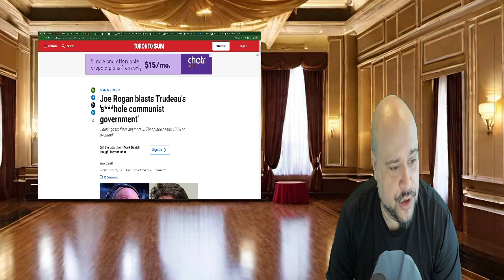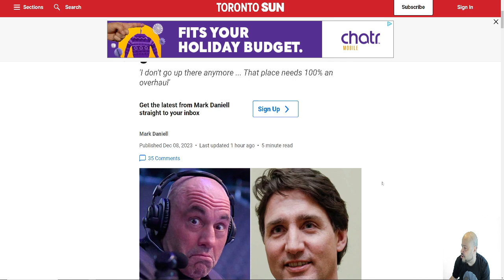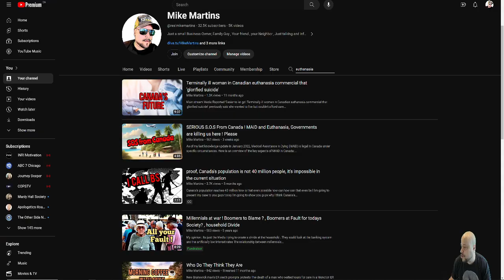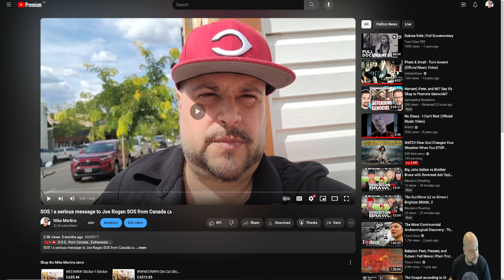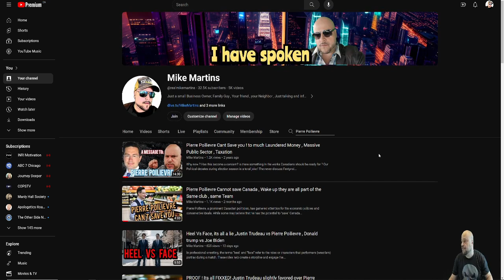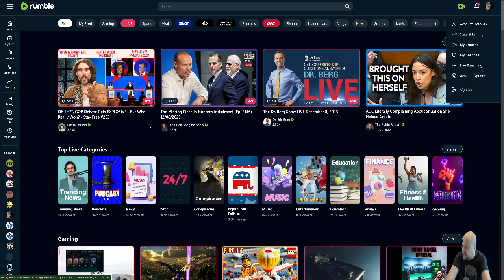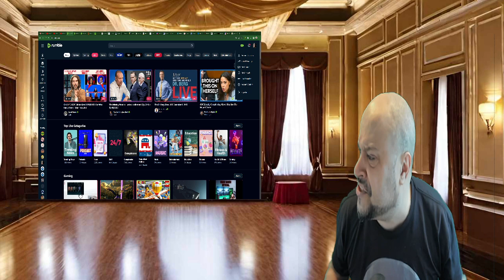Joe Rogan will Save Canada from Evil Trudeau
In the not-too-distant future, the world was facing an unprecedented crisis. Canada, the peaceful nation known for its maple syrup and polite citizens, found itself in the midst of a political and environmental turmoil. A sinister group known as "The Shadow Collective" had taken control, manipulating the government and exploiting the vast natural resources for their gain. The once vibrant landscapes were now scarred by industrialization, and the people lived in fear.

In a small town nestled between the towering Rockies, a group of rebels known as "The Northern Resistance" quietly plotted their uprising. Among them was Sarah Mitchell, a fearless young woman with a fierce determination to restore Canada's glory. Sarah knew that to stand a chance against The Shadow Collective, they needed an unexpected ally – someone who could mobilize the masses and ignite a spark of rebellion.

Enter Joe Rogan, the iconic podcaster, comedian, and martial artist. Unbeknownst to many, Joe had been quietly observing the global turmoil from his hidden retreat in the Canadian wilderness. He had grown tired of the corruption and decided it was time to use his platform for a greater purpose. His mission: to save Canada.

One day, as Sarah and her comrades were planning their next move, they received an unexpected message. It was a mysterious invitation to a secret meeting. Intrigued, they cautiously accepted and found themselves in a remote cabin, face-to-face with Joe Rogan himself.

Joe explained that he had been monitoring the situation in Canada and recognized the urgent need for change. His plan was audacious – a massive podcast broadcasted live across the nation. The goal: to expose The Shadow Collective's atrocities and rally the people to reclaim their country.

As the sun dipped below the horizon, Joe, Sarah, and the rebels huddled around microphones in the makeshift studio. The podcast began, and Joe Rogan's voice echoed across the Canadian wilderness, reaching every corner of the nation.

For hours, Joe detailed the corruption, the environmental devastation, and the plight of the Canadian people. His words resonated with millions, and a groundswell of support for The Northern Resistance began to build. Social media erupted, and the hashtag SaveCanada trended globally.

The Shadow Collective, caught off guard by the unexpected resistance, scrambled to suppress the uprising. But the more they tightened their grip, the stronger the rebellion became. Ordinary citizens, inspired by Joe's call to action, joined The Northern Resistance. It was a revolution fueled not by weapons, but by a shared desire for justice and freedom.

As the movement gained momentum, The Shadow Collective tried to silence Joe Rogan. They launched a smear campaign, spreading misinformation and discrediting the podcaster. However, Joe remained resilient, addressing the attacks head-on in subsequent podcasts. His authenticity and unwavering commitment only fueled the rebellion further.

The tipping point came when Joe invited prominent figures from around the world to join a special edition of his podcast. Scientists, activists, and leaders united in a global call for solidarity. The international community, appalled by The Shadow Collective's actions, pledged support for Canada's fight for freedom.

Emboldened by this global alliance, The Northern Resistance launched a final, coordinated assault on The Shadow Collective's strongholds. Joe Rogan, now an honorary member of the resistance, stood alongside Sarah and her comrades as they confronted the oppressors.

In a climactic showdown, the people of Canada rose against The Shadow Collective, reclaiming their nation. The rebels dismantled the corrupt regime, and Joe Rogan's voice became synonymous with the triumph of justice.

As the sun rose on a free and rejuvenated Canada, Joe Rogan stood before the cheering crowd in Ottawa. He spoke not just of victory, but of the power that ordinary individuals possessed when united against tyranny. The podcast that saved Canada became a symbol of hope and resilience, echoing across borders and inspiring movements for change worldwide.

And so, in the annals of history, the tale of how Joe Rogan saved Canada became a legend – a reminder that even in the darkest times, the power of truth, unity, and the human spirit could overcome any adversary.